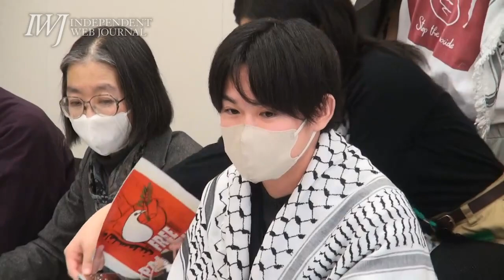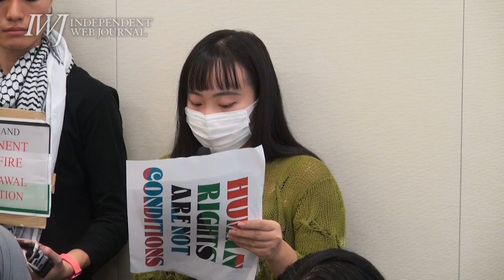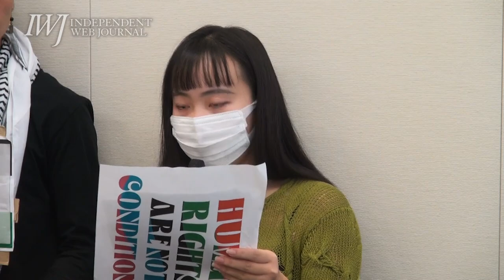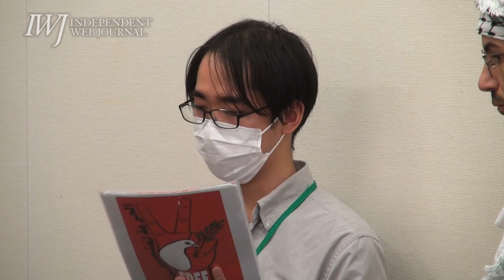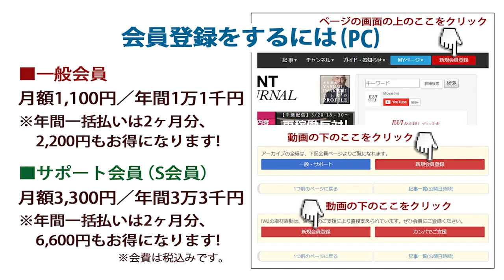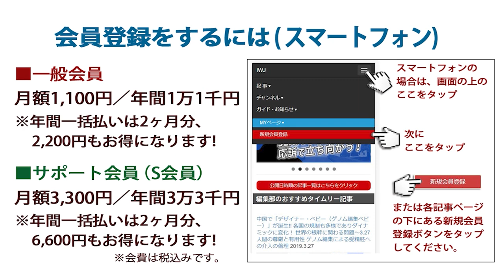2023.12.7【後半】 パレスチナ を生きる人々を想う学生若者有志の会「日本政府・市民・報道機関に働きかける記者会見」～中東研究者有志の会の方々のスピーチ、質疑応答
[場所] 東京・千代田区 衆議院第2議員会館

作家・松下新土氏「メインストリームの報道が本当にひどい。『サンクション（経済制裁）』のことに言及しないってことは、単に勇気がない。何も考えてないのと同じです」～12.7〈パレスチナ〉を生きる人々を想う学生若者有志の会「日本政府・市民・報道機関に働きかける記者会見」 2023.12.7